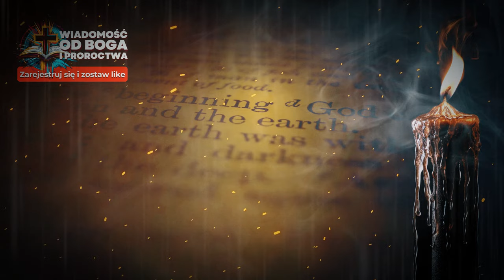📜MUSISZ O TYM WIEDZIEĆ: Papież Franciszek to papież końca świata? | Przepowiednia św. Malachiasza